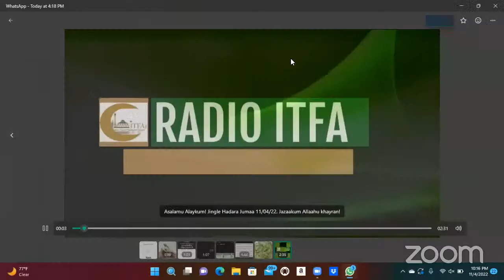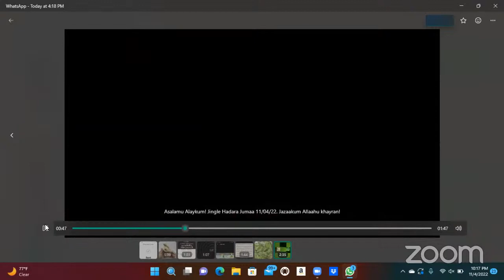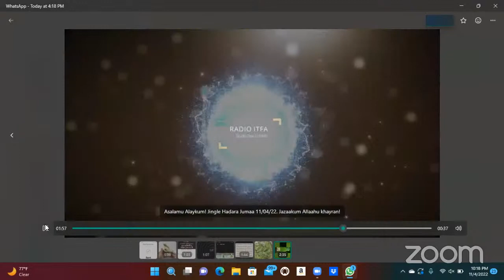HADARA JUMAA 11/04/22 WITH OUSTAZ ABDOU AZIZ DIOP_GOOD CHARACTER IN ISLAM